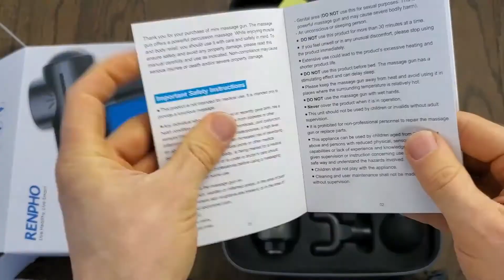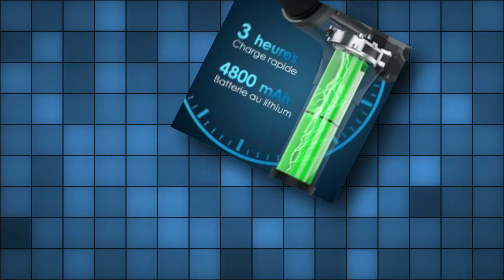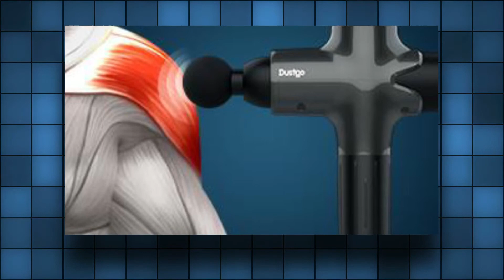TOP 3 : Meilleur Pistolet de Massage Musculaire